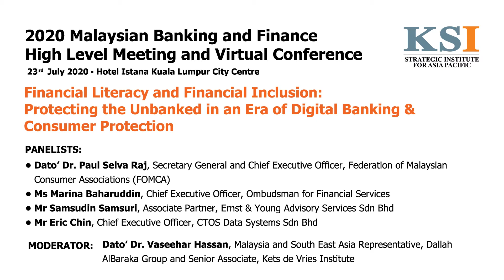Financial Literacy and Financial Inclusion - MBFS 2020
Panel session during KSI's 2020 Malaysian Banking & Finance Summit on the topic on Financial Literacy and Financial Inclusion.

Panelists:
• Dato’ Dr. Paul Selva Raj, Secretary General and Chief Executive Officer, Federation of Malaysian Consumer Associations (FOMCA)
• Marina Baharuddin, Chief Executive Officer, Ombudsman for Financial Services
• Samsudin Samsuri, Associate Partner, Ernst & Young Advisory Services Sdn Bhd
• Eric Chin, Chief Executive Officer, CTOS Data Systems Sdn Bhd

The session was moderated by Dato’ Dr. Vaseehar Hassan, Malaysia and South East Asia Representative, Dallah AlBaraka Group and Senior Associate, Kets de Vries Institute.